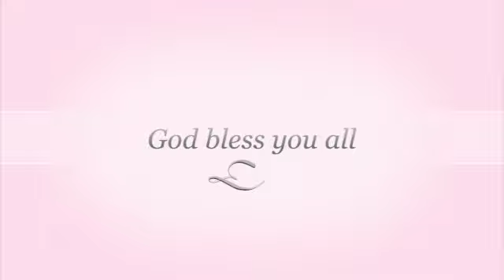St John's Harrow - Palm Sunday Eucharist - 5th April 2020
Join Revd Barry Hingston for the third virtual Eucharist for St John the Baptist, Greenhill Harrow.

Pre-recorded for celebration on Palm Sunday April 5th 2020

Hosanna to the Son of David, the King of Israel.

Joining instructions:
You may wish to have some sort of elements in front of you, your own bread and wine, or equivalent.  If you wish, please raise them at the appropriate moment of the service, when the elements are blessed, and adhere in the symbolism of the Eucharist more fully.   I’m sure that the boundless generosity of God can cope with our creative attempts to be faithful.

The Palm Gospel:  Matthew 21 1-11

The Collect:
Almighty and everlasting God, who in your tender love towards the human race sent your Son our Saviour Jesus Christ to take upon him our ﬂesh and to suffer death upon the cross: grant that we may follow the example of his patience and humility, and also be made partakers of his resurrection; through Jesus Christ your Son our Lord, who is alive and reigns with you, in the unity of the Holy Spirit, one God, now and forever. All Amen.

Old Testament Reading: Isaiah 50:4-9a

The Passion Gospel: Matthew 27:11-54

Dramatic Reading (full) : Matthew 26 and 27 : cut and paste this link into your browser :

Hosanna in the highest performed by Rev. Ajay and Kavita More

Organ music played by Matthew Jones